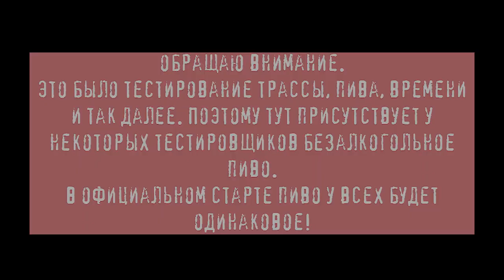ПИВНАЯ МИЛЯ. ТЕСТОВЫЙ ЗАБЕГ. BEER MILE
Решили провести пробный, тестовый забег в формате пивной мили.
Проверить трассу, место, засечь время, выявить нюансы и прочие детали для организации такого забега в будущем.
Весь груз на себя приняли 4 человека, двое из которых, ради теста смасштабировали и пили безалкогольные 0,5 вместо алкогольных 0,33.
Что из этого вышло, смотрите в репортаже с места событий.

Леха (Alexey Likharev), братишка, извиняй, что подрезал у тебя правила)) Ты так красиво их рассказал, что я не мог удержаться))

Саунтреком к фильму выступил наш народный локальный Николаевский ансамбль песни и пляски - Цирюльня им. Котовского.